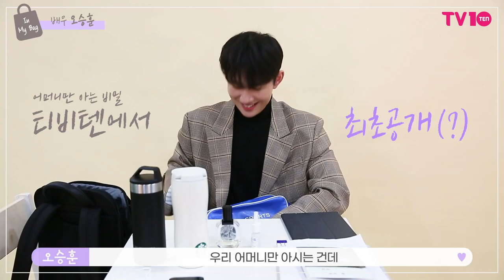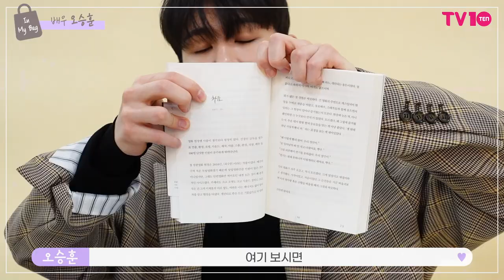배우 오승훈, "저희 어머니만 아시는데.." 애착템까지 최초공개?! [In My Bag]